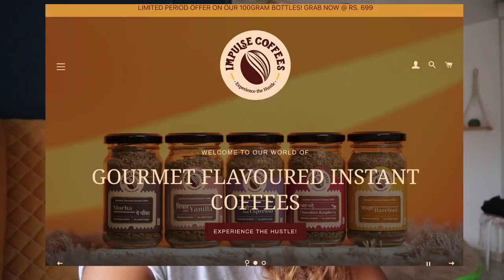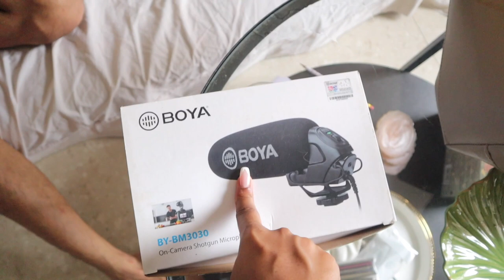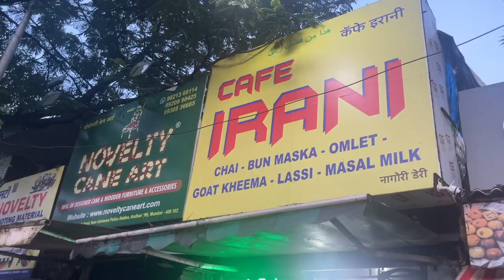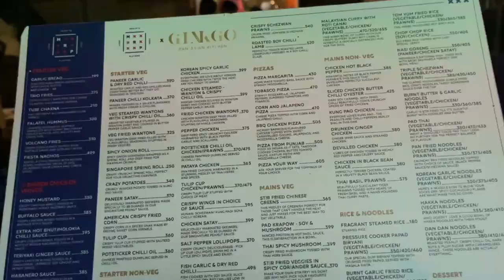No Rental Homes for Muslims? Bestfriends Leaving | Brand New Launch at Impulse Coffees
Hey you!

Dr. Sheths: SARAH20
Plum: SARAH15
Mars Cosmetics: SARAH
Limese Connect: SARAH10
Earth Rhythms: SARAHS
Eclat: SARAH20
YBP Cosmetics: SARAH10
Qurez: SARAH
Dot&Key: SARAH10
Carmesi: SARAH

XOXO -S